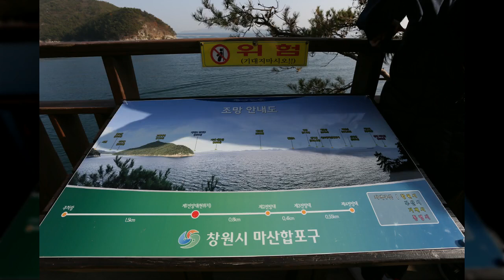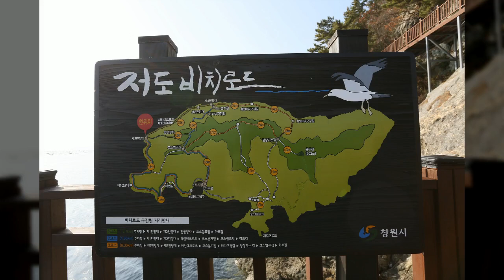저도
1만8천개 이상의 다양한 컨텐츠들을 목록별로 구분하여 재생목록에 정리하였습니다.

1. Youtube, Pixabay, 공유마당에서 제공하는 음악과 사진들을 이용한 컨텐츠.
2. 일상이 담긴 Shorts 영상.
3. 플랫폼 기획 전반.
4. 랜선 여행 시리즈 - 국내, 전세계 대륙별 컨텐츠
5. 대한민국 역사 시리즈